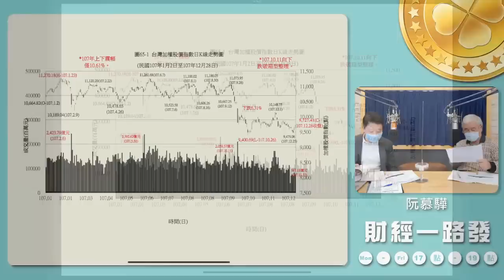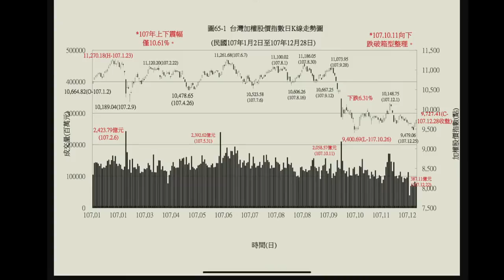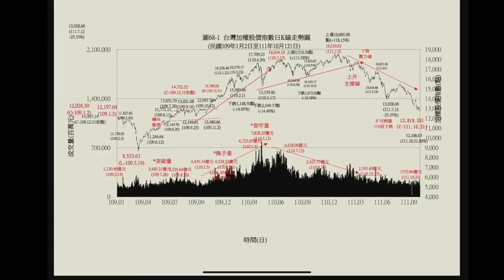20221021 【阮慕驊財經一路發】 資深證券分析師 杜金龍 「大盤若想反彈 優先觀察指標股？」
來賓：資深證券分析師 杜金龍
主題：「大盤若想反彈 優先觀察指標股？」

阮慕驊領軍的《退休財務自由特訓班》陪你一起《 周休7日月領7萬 》樂活退休！！集結了20位講師的全台灣最強大的退休軍團正式啟動 !